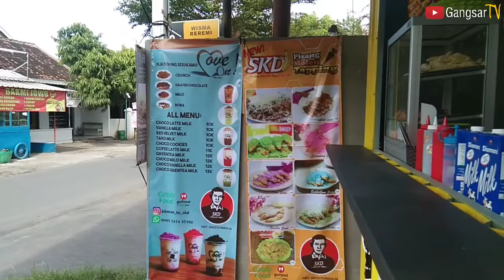JAJANAN SKD SPESIAL DIMSUM, MOLEN & MINUMAN MOVE ON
Wajib dicoba nih guys

Deket UMS Surakarta, recomended pokoknya.